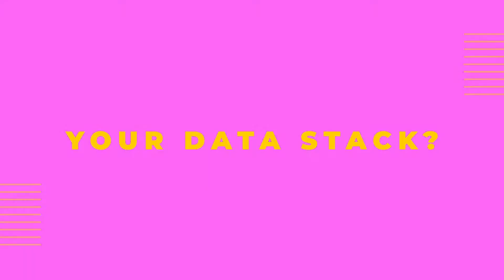Impulse Data chez Voyage Privé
La data est au cœur de la stratégie de Voyage Privé et porteuse des nombreuses ambitions.
C’est une équipe centralisée regroupant les data ingénieurs, les ingénieurs BI, les data analystes et les data scientistes
Le plan 2022 est de mettre le membre au cœur de notre quotidien, de nos reportings, de nos projets, de nos sondages, de l’ensemble de nos prises de décisions.
Nous recrutons 10 personnes pour répondre à nos ambitions : data ingénieur, ingénieur BI, data analystes et data scientistes.